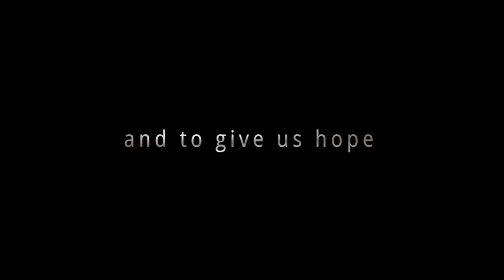Dr. Jane Goodall - Renowned Primatologist | Anthropologist | UN Messenger of Peace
Considered to be the world's foremost expert on chimpanzees, Dr. Jane Goodall is best known for her 45-year study of social and family interactions of wild chimpanzees in Gombe Stream National Park, Tanzania. Her organization, the Jane Goodall Institute, is a global leader in the effort to protect chimpanzees and their habitats. Dr. Goodall's passion and efforts have redefined the relationship between humans and animals, and her ground-breaking research and ideas continue to be studied by students and experts alike. She continually urges her audiences to recognize their personal responsibility and ability to effect change.